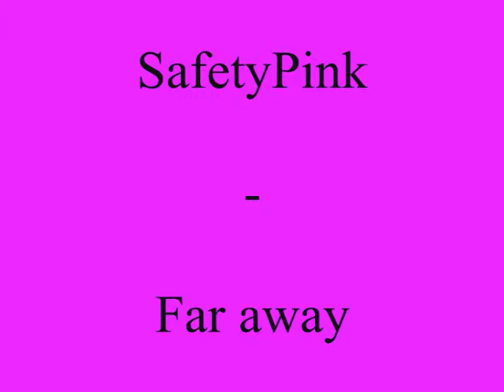Far away - SafetyPink 8janvier 2011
"far away" interprétée par SafetyPink